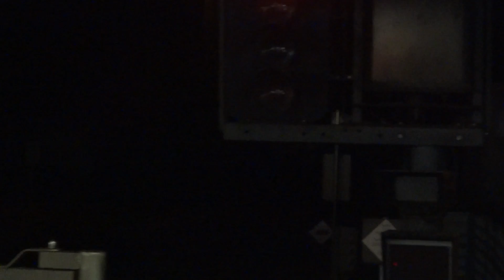港鐵柴油機車62牽引25T列車駛經港鐵九龍塘站